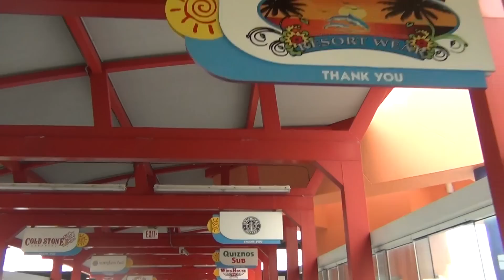№ 2106 США Торговля у океана Daytona Fl Bike Week 2012